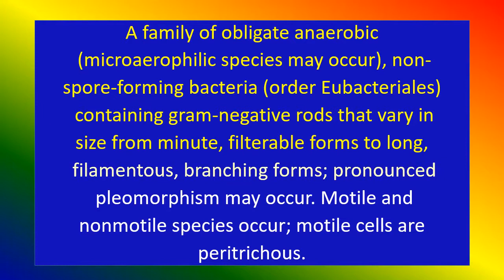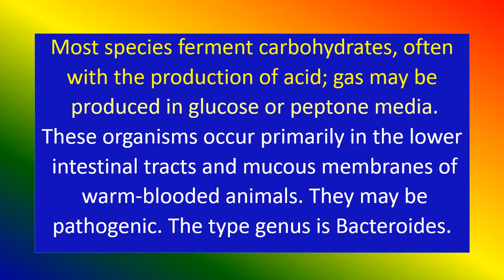BACTEROIDACEAE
Medical knowledge., BACTEROIDACEAE
short video